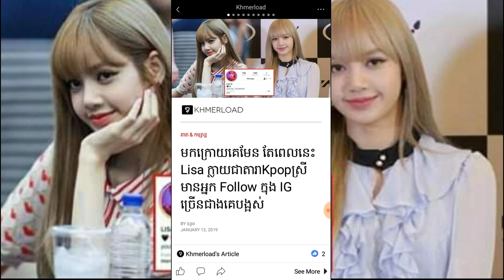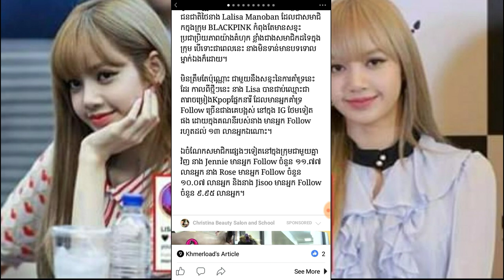មកក្រោយគេមែន តែពេលនេះ Lisa ក្លាយជាតារាKpopស្រី មានអ្នក Follow ក្នុង IG ច្រើនជាងគេបង្អស់